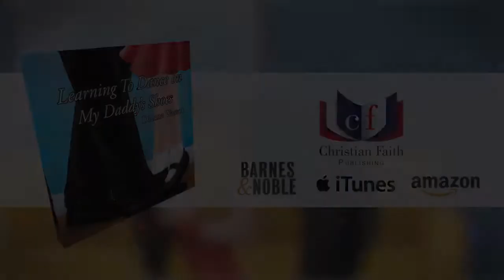Learning To Dance On My Daddy's Shoes by Dianne Wasson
Learning To Dance On My Daddy's Shoes

Dianne Wasson